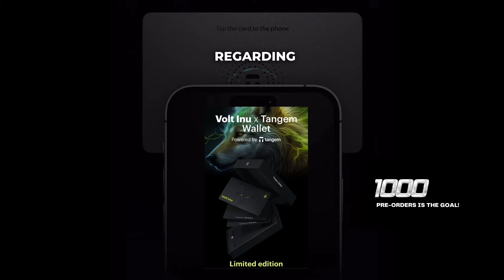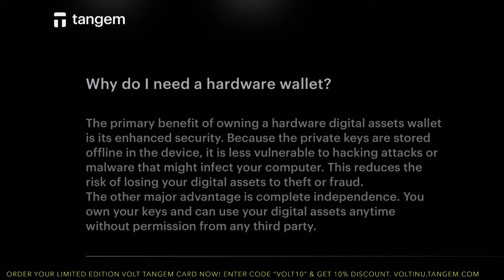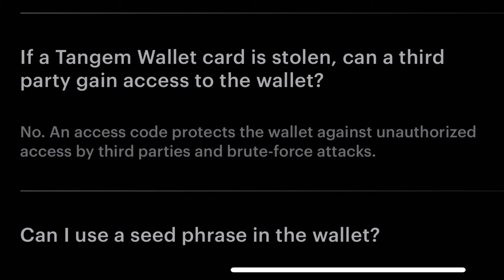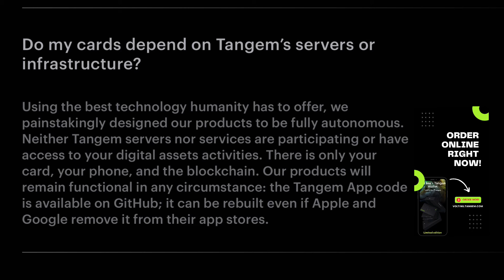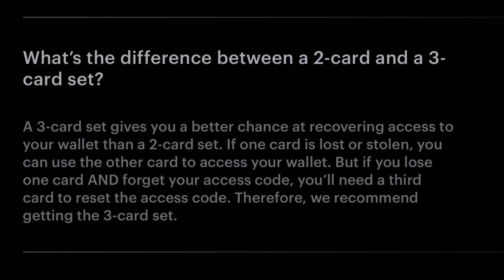VOLT INU TANGEM WALLET! 1000 PRE-ORDERS‼️VOLTINU